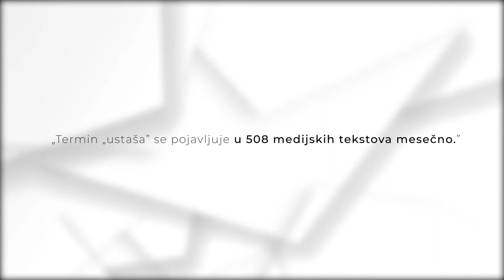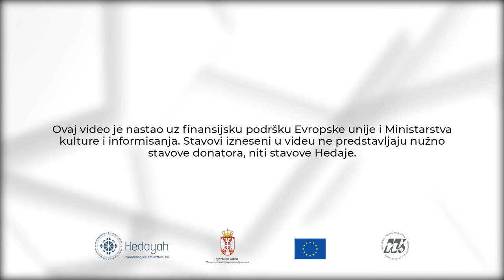Loše medijske prakse: Izveštavanje o Hrvatima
Video serijal nastao u sklopu projekta "Unapređnje medijskog izveštavanja o ekstremizmu" sastoji se od 5 videa u kojima sagovornici komentarišu loše medijske prakse prilikom izveštavanja o različitim društvenim grupama - Albancima, Hrvatima, migrantima, ženama i političkim neistomišljenicima. Sagovornici u videima su: Marija Vučić (Raskrikavanje), Daško Milinović (Alarm sa Daškom i Mlađom), Nataša Kovačev (N1), Igor Išpanović (VOICE) i Predrag Mijatović (Novosadska novinarska škola). Citati koji su prikazani u videima preuzeti su iz publikacije "Govor mržnje i stereotipizacija u tradicionalnim i novim medijima", objavljene u sklopu istog projekta. Publikacija je dostupna na sledećem linku
Svi videi iz serijala nastali su uz finansijsku podršku Evropske unije i Ministarstva kulture i informisanja. Stavovi izneseni u videima ne moraju nužno odražavati stavove donatora, niti stavove Hedaje.